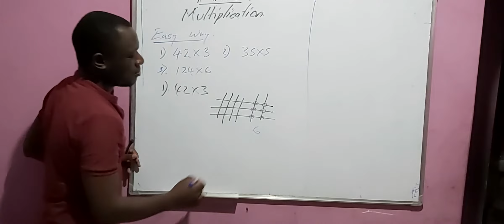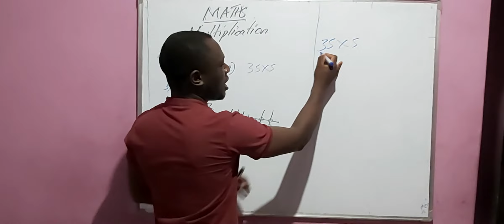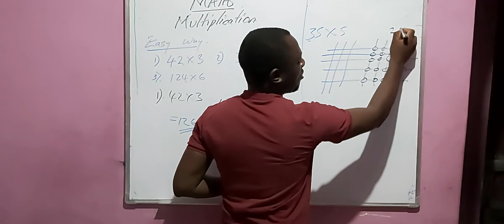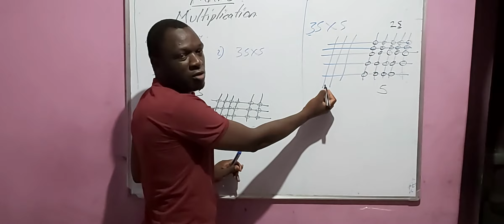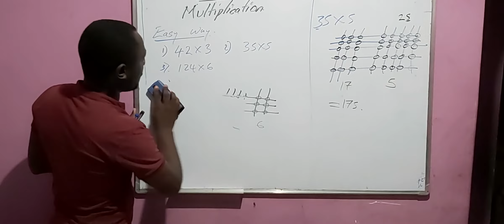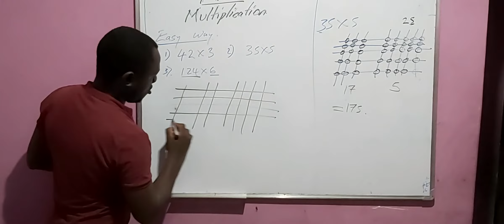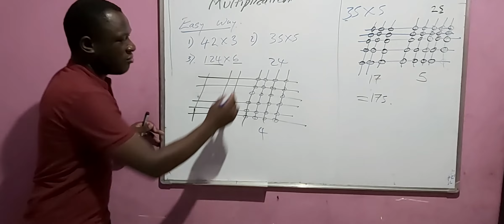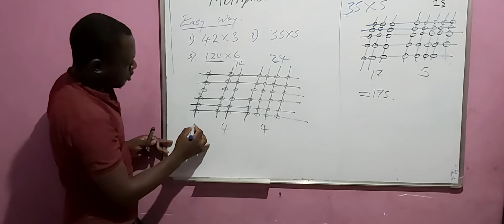Multiplication tricks by Tr. Austine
let us go CBC method. easy way to do multiple questions.